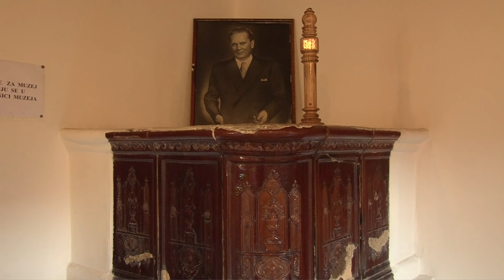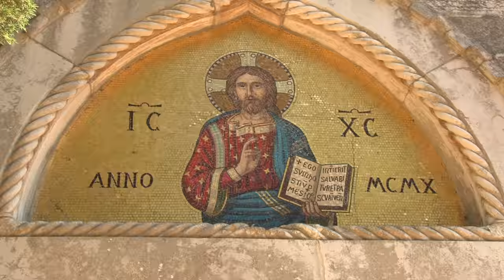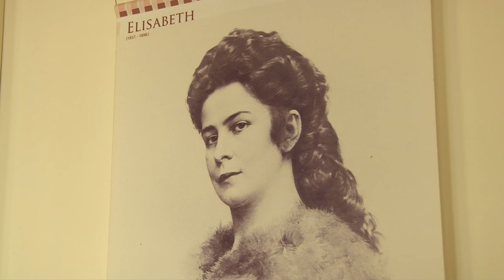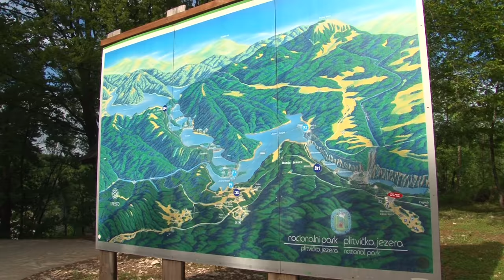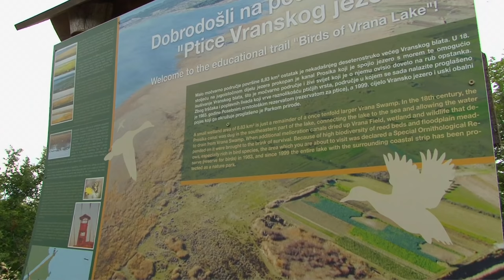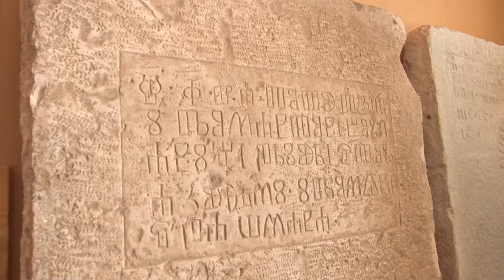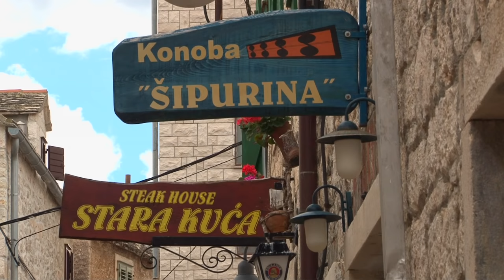Croatia (Europe) Vacation Travel Video Guide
Travel video about destination Croatia.
Croatia is a European country located in the Mediterranean, a treasure trove of culture and architecture with a long history, ancient buildings, Christian churches, Venetian cities, colourful traditions and stunning coastline of more than a thousand islands. Zagreb is its political and cultural focal point, an amiable capital city situated at the intersection of Central, Eastern and Southern Europe. The Kaptol district has been its Catholic heart since the Middle Ages.  An atmospheric place, Upper Town is a gem Zagreb’s historic past. North of Zagreb on the western border with Slovenia, the picture-perfect Veliki Tabor Castle rises on a hill, its Renaissance courtyard with columns and arcades possessing a touch of southern elegance.  Kumrovec, birthplace of the former President of Yugoslavia, Josip Broz Tito, is located south of the castle and is now a museum village. The historic centre of Rovinj is located on a shell-shaped peninsula, further south on the Adriatic coast.  Seen from the sea it is one of the most stunning of the Adriatic’s harbour cities. Situated close to the southern tip of the Istrian Peninsula is Pula, the oldest city on Croatia‘s eastern Adriatic coast.  The largest square of the Old Town, and today‘s main square, was originally located on the site of a Roman forum.   The historical centre of Split is a cultural work of art, its palace, sea aspect and bay a harmonious blend of both ancient and mediaeval times. Dubrovnik‘s historic centre possesses many treasures such as the Onofri Fountain, the Saint Spas Chapel and the Franciscan Church.  Due to its magnificent location, unique Old Town and beautiful buildings, Dubrovnik has become tantamount to an amazing work of art. Croatia is a country of timeless Mediterranean beauty, a place in the sun where history reflects in the Adriatic and Occident meets Orient - a Balkan paradise!